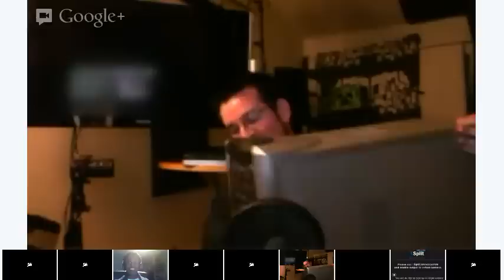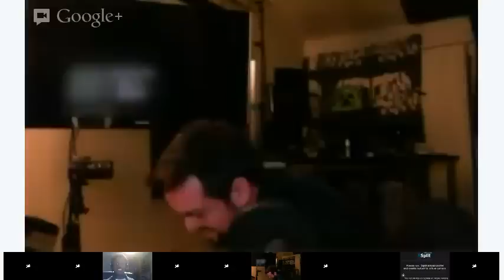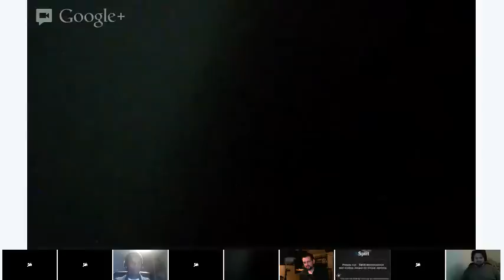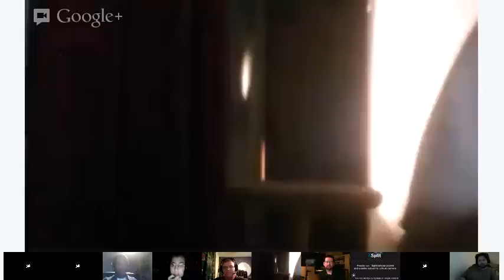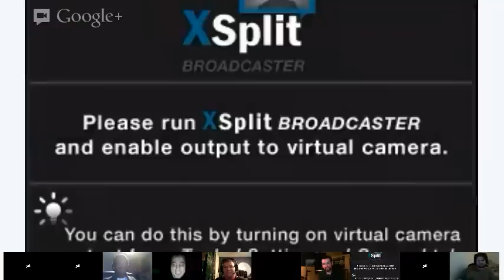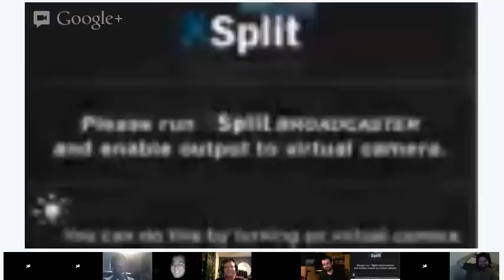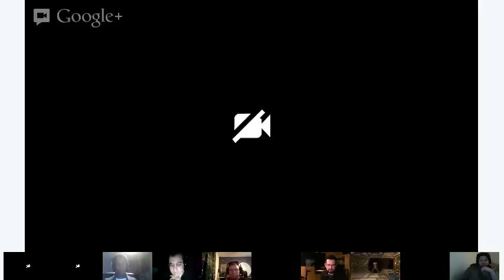This is a hangout, use it wisely